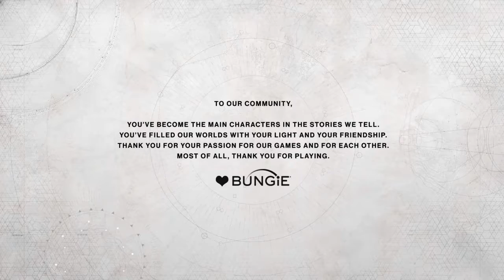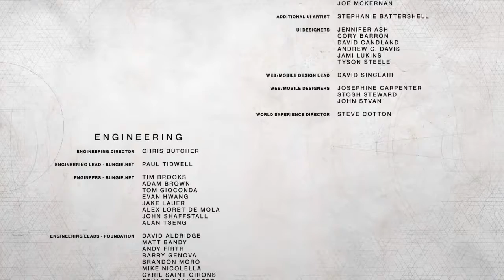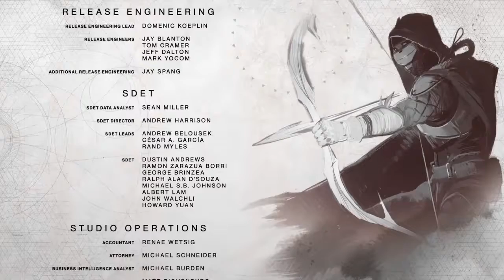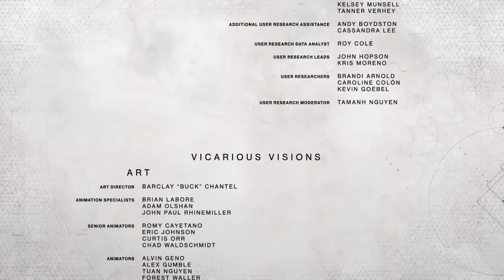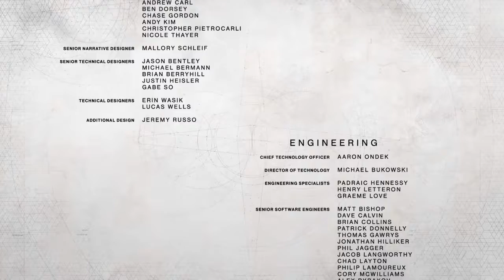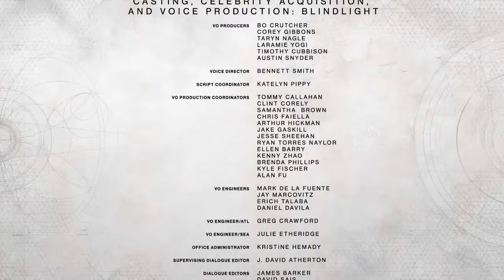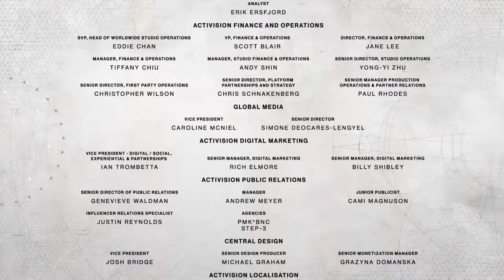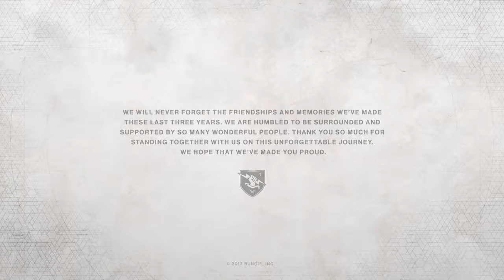Destiny 2: Our light, The End - part 16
Reclaim our home and our Light.